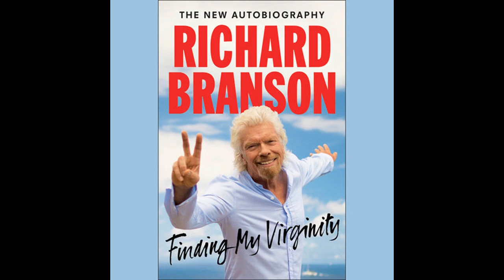Finding My Virginity by Richard Branson, read by Steve West – Audiobook Excerpt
Twenty years after his iconic memoir "Losing My Virginity," the world’s ultimate entrepreneur is back with the rest of the story.

Richard Branson’s Losing My Virginity shared the outrageous tale of how he built Virgin from a student magazine into one of the greatest brands in history. No challenge was too daunting, no opportunity too outlandish to pursue. And each new adventure started with five simple words: “Screw it, let’s do it.”

Now, fifty years after starting his first business, Branson shares the candid details of a lifetime of triumphs and failures and what he really thinks about his unique life and career. "Finding My Virginity" is an intimate look at his never-ending quest to push boundaries, break rules, and seek new frontiers—even after launching a dozen billion-dollar businesses and hundreds of other companies.